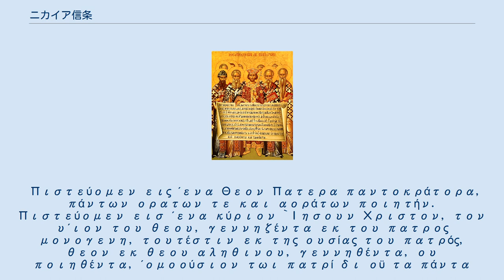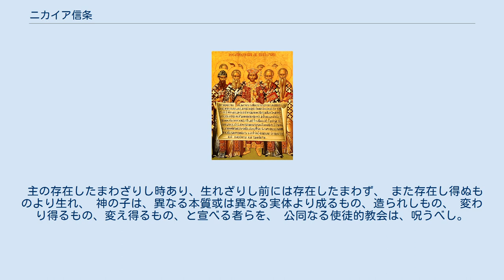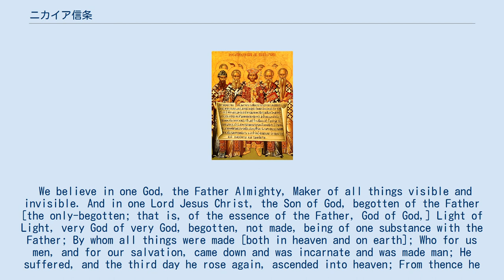ニカイア信条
ポンテオ・ピラト
ニカイアの第１回公会議を描いたイコン。
司教たちとともにコンスタンチヌス帝が居並ぶ。
 ニカイア信条（ニカイアしんじょう、英語: Nicene Creed）はニカイア信経（ニカイアしんきょう）ともいい、325年に作られたキリスト教の基本信条である。
後にニカイア・コンスタンティノポリス信条に改定され、これが東方教会・西方教会問わず広範に用いられたことから、原ニカイア信条（げんニカイアしんじょう）とも呼ばれる。
なおその他、使徒信条もキリスト教の基本信条として広く使われる。
 325年、ニカイア（当時、コンスタンチノープルは建設中）で開かれた第1ニカイア公会議においてこの信条は採択された。
 381年、同信条はコンスタンチノープルでの第1コンスタンティノポリス公会議で改訂され「ニカイア・コンスタンティノポリス信条」となり東方教会・西方教会問わず広範に用いられたが、その名称の長さから、381年に改定されたものを「ニカイア信条」、325年に採択されたものを「原ニカイア信条」と呼ぶ場合も多い。
 ニカイア信条はアリウス派を排斥した第1ニカイア公会議(325年）において採択されたもので、公会議で採択された最初の信条でもある。
信条本文の終わりにアリウス派への呪いが挿入されている。
 この中で、御父と御子は「同質」（ギリシャ語：ホモウジオス）であるという表現が使われたが、この語の使用は、聖書に記載がない言葉が初めて教義の中に取り入れられたという意味で画期的であった。
会議参加者間で、この「同質」と「相似」（ギリシャ語：ホモイウジオス）のどちらを使用すべきかをめぐって激しい論戦が交わされたが、なお「同質」という言葉を好まない主教（司教）たちも多かったことが論争が長引く要因となった。
 その後第1コンスタンティノポリス公会議（381年）において、ニカイア信条は拡充され、聖霊・教会・死者たちの復活についての教義の詳細が文章化された。
これは東方教会・西方教会問わず広範に現在まで使われてきた。
 Πιστεύομεν εις ΄ενα Θεον Πατερα παντοκράτορα, πάντων ορατων τε και αοράτων ποιητήν. Πιστεύομεν εισ ΄ενα κύριον `Ιησουν Χριστον, τον υ΄ιον του θεου, γεννηζέντα εκ του πατρος μονογενη, τουτέστιν εκ της ουσίας του πατρός, θεον εκ θεου αληθινου, γεννηθέντα, ου ποιηθέντα, ΄ομοούσιον τωι πατρί δι οϋ τα πάντα εγένετο, τα τε εν τωι ουρανωι και τα επι της γης τον δι ΄ημας τους ανθρώπους και δα την ΄ημετέραν σωτηρίαν κατελθόντα και σαρκωθέντα και ενανθρωπήσαντα, παθόντα, και αναστάντα τηι τριτηι ΄ημέραι, και ανελθοντα εις τους οθρανούς, και ερχόμενον κριναι ζωντασ και νεκρούς. Και εις το ΄Αγιον Πνευμα. Τους δε λέγοντας, ΄οτι ΄ην ποτε ΄ότε οθκ ΄ην, και πριν γεννηθηναι ουκ ΄ην, και ΄οτι εξ ΄ετερας ΄υποστάσεως η ουσιας φάσκοντας ειναι, [η κτιστόν,] τρεπτον η αλλοιωτον τον υ΄ιον του θεου, [τούτους] αναθεματίζει ΄η καθολικη [και αποστολικη] εκκλησία. 我らは、見えるものと見えざるものすべての創造者にして、 すべての主権を持ち給う御父なる、唯一の神を信ず。
 我らは、唯一の主イエス・キリストを信ず。
 主は、御父より生れたまいし神の独り子にして、御父の本質より生れ、（神からの神）、光からの光、 まことの神からのまことの神、造られずして生れ、御父と本質を同一にして...